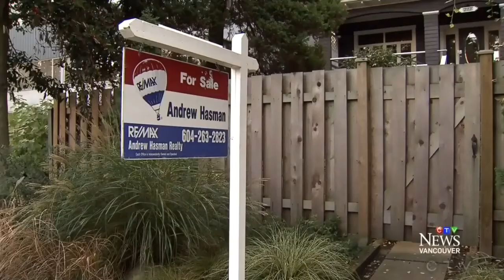Wild Wild West in Vancouver buyers and sellers in a standoff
Steve Saretsky on CTV Vancouver explains the current market conditions in October. A standoff between the buyer and seller. The buyers are anticipating further reductions while sellers are expecting a turnaround in the Spring. Little activity at the moment as both sides wait to see what will happen next.